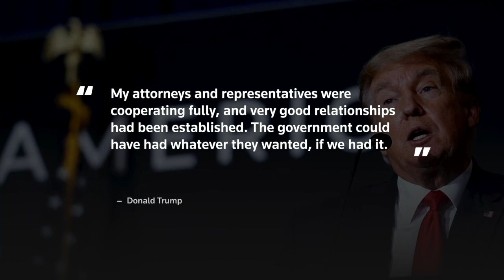US asks to unseal search warrant on Trump's home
The U.S. Justice Department asked a judge on Thursday to make public the warrant that authorized an FBI search of Donald Trump's Florida home, after the former president attacked the search as an act of political retribution. | via Reuters